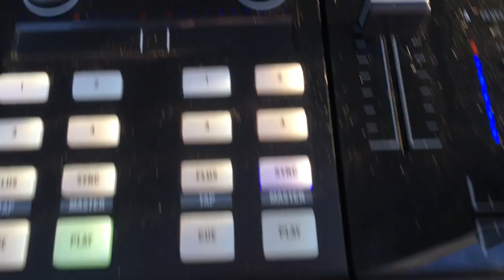Norman Oswald Country House Mix Argentina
Tracklist:
1 Yadava - Message From The Poets (Original Mix)
2 Nachtbraker - Leonardo Ceviche (Original Mix)
3 Son Of Sound - The Music (Original Mix)
4 J. Morrison Ft. Jack Baldus - City Of Night (Original Mix)
5 Mo'Cream - Drop It (Original Mix)
6 Tokio - If I Was (Original Mix)
7 DJ Houseplants - It's Only You (Original Mix)
8 Alex Barattini, Dr Feelx - The Best Sound (Club Mix)
9 Nestro Da Producer - Deep In Me (Original Mix)
10 Brian Transeau - The Moment of Truth (Wave Crushers Dub Edit)
11 Sascha Dive - Going Deeper (Original Mix)
12 Ray Ray - Grace (Original Mix)
13 Greymatter - Move Slow (12'' Mix)